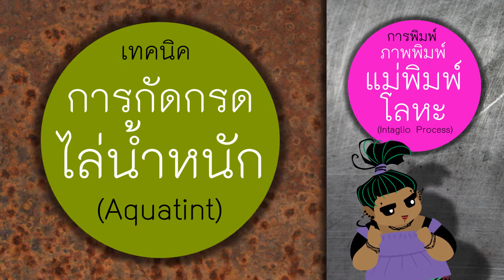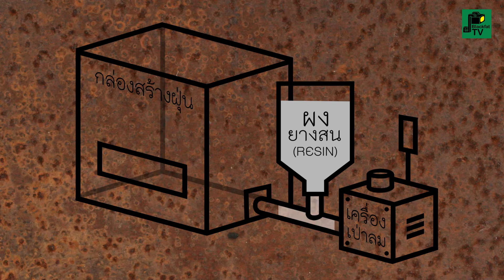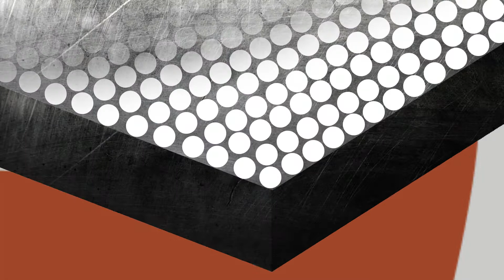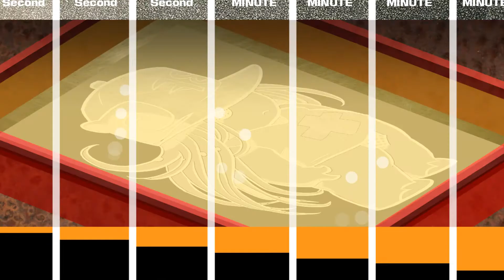ภาพพิมพ์แม่พิมพ์โลหะ(เทคนิค Aquatint)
สวัสดีจ้า หนูคือ แบล๊คแฟ็ท มาแล้วเจ้าข้า….
งานศิลปะประเภทวิจิตรศิลป์ (Fine Art) ตอนนี้เรามารู้เรื่อง...
      งานภาพพิมพ์ ( สร้างสรรค์บนแม่พิมพ์ / Graphic art ) กันต่อไปนะเจ้าคะ

      เรามาเรียนรู้กรรมวิธีพิมพ์ที่มีชื่อว่า การพิมพ์ภาพพิมพ์แม่พิมพ์โลหะ (Intaglio Process)
เทคนิคอื่นๆกันบ้าง…

       กรรมวิธีนี้เราเรียก “การกัดกรด” เทคนิค Aquatint หรือ การกัดกรดไล่น้ำหนัก

       เป็นการควบคุมน้ำกรดให้ทำปฏิกิริยากับโลหะ กัดจนเกิดร่องของลวดลายหรือรูปภาพ ที่ตื้นลึกไม่เท่ากันด้วยวิธีการโรยด้วยผงยางสน

        บริเวณที่มีร่องลึกมากน้ำหมึกขังมาก กระดาษจะดูดหมึกขึ้นมามากน้ำหนักเข้ม
        บริเวณที่มีร่องตื้น หมึกขังน้อย กระดาษจะดูดหมึกพิมพ์ขึ้นมาน้อย น้ำหนักภาพสีอ่อน

        มาดูกันเลยว่าเขาทำกันยังไง…
        เริ่มด้วยเตรียมอุปกรณ์ มี/แผ่นโลหะสำหรับทำแม่พิมพ์ / ผงยางสน (resin) ที่ถูกบดละเอียดเป็นฝุ่นแล้ว / ดินสอไขมัน / น้ำมันวานิชดำ / หมึกพิมพ์เชื้อน้ำมัน / กระดาษสำหรับพิมพ์ / ลูกกลิ้งยาง / ยางปาดหมึก / น้ำมันสน / ทินเนอร์ และนี่ กล่องสร้างฝุ่น ที่เราไม่พบเห็นในงานพิมพ์ชนิดไหนๆเลย

        โอเค พร้อมแล้ว เอาแผ่นโลหะออกมา ทำความสะอาดชะล้างไขมัน ด้วยน้ำยาล้างจานก็ได้ เอาวางรอจนแห้งสนิท ระวังอย่าเอามือไปสัมผัสผิวหน้าส่วนที่จะทำแม่พิมพ์นะเจ้าคะ เพราะมือเรามีไขมัน อยู่ทั่ว สวมถุงมือยางป้องกันไว้ก่อนทำงานก็จะดีมากๆ

         ต่อไปมาเตรียมสร้างฝุ่นยางสนกัน ผงยางสนบดละเอียดเอามาใส่ท่อที่ต่อเชื่อมระหว่างเครื่องเป่ากับกล่องกักฝุ่น ที่สร้างขึ้นโดยเฉพาะ นี่ หน้าตาเป็นอย่างนี้และเจ้าคะ

         เมื่อเปิดเครื่องผงยางสนจะถูกดันไปฝุ่งเป็นฝุ่นลอยวนอยู่ในกล่อง รอจนฝุ่นฝุ้งได้ที่ จึงประคองแผ่นโลหะที่เตรียมไว้ ผ่านช่องด้านข้างกล่อง นำเข้าไปวางข้างในแล้วปิดฝา ปล่อยให้ฝุ่นยางสนตกลงมาติดกับผิวหน้าไปเรื่อยๆจนหนา แล้วค่อยเอาออกมา

         การนำแผ่นโลหะเปื้อนฝุ่นออกมา ต้องเบามือสุดๆ อย่าให้ฝุ่นยางสนฝุ้งปลิวออกจากผิวหน้า  นำแผ่นโลหะมาลนไฟจนร้อนทั่วแผ่น เมื่อฝุ่นยางสนละลายติดกับผิวโลหะหมดแล้ว ก็วางทิ้งไว้ รอจนเย็นตัว
         จากนั้นนำดินสอไขมันมาวาดรูปตามที่ออกแบบไว้ เริ่มจากส่วนต้องให้เป็นสีอ่อนก่อน

         ขั้นตอนการวาดเป็นการทาไขมันเคลือบผิวโลหะไม่ให้ถูกกรดกัด ขั้นตอนนี้เราใช้น้ำมันวานิชดำแทนดินสอไขมันได้ด้วย จากนั้นก็แช่แผ่นโลหะในอ่างน้ำกรด ผิวโลหะส่วนที่ไม่ถูกวาดไขมันจะถูกกรดกัดกินจนเป็นร่องลึก

         เมื่อแช่น้ำกรดตามเวลาที่กำหนด จึงนำขึ้นมาล้างด้วยน้ำสะอาด เพื่อวาดไขเพิ่มเติม แล้วให้กรดกัดอีก

         เมื่อแช่น้ำกรดตามเวลาที่กำหนด ก็นำขึ้นมาวาดไขเพิ่มเติมอีก แล้วให้กรดกัดอีก
         ทำอย่างนั้นสลับกันเรื่อยไปจนทั่วทั้งแผ่น

         เราจะพบว่า การกัดกรดครั้งแรกๆ จะตื่นมาก เมื่อเทียบกับครั้งสุดท้ายที่ลึกสุด นี้คือวิธีควบน้ำหนักจากสีอ่อน สีเข้ม จากความตื้นลึกของแม่พิมพ์ ที่เราต้องการ

         จากนี้เราก็ทำความสะอาดแม่พิมพ์ ด้วยน้ำมันสนและทินเนอร์ จนหมดจด เพื่อเตรียมพิมพ์

         เริ่มเลยนะ ละเลงหมึกพิมพ์ลงแม่พิมพ์นแน่ใจว่าหมึกลงไปอยู่ในร่องลึกทุกร่่อง แล้วจึงนำผ้ามาเช็ดหมึกพิมพ์ส่วนเกินออก เมื่อเช็ดอย่างระมัดระวังจนทั่ว เราพอสังเกตเห็นความต่างน้ำหนักของสีเข้มหรืออ่อนได้บ้างแล้ว

         นั่นไง ร่องตื้นเป็นสีอ่อน ร่องลึกสีก็จะเข้มมาก…
         เอาเลย...นำกระดาษพิมพ์มาวางทับลงไป แล้วนำเข้าเครื่องกดทับให้กระดาษแนบแม่พิมพ์เพื่อดูดซับหมึกพิมพ์ขึ้นมา โอเค ไหนดูซิ ผลงานเป็นไงมั่ง

         ว้าว...เป็นไปตามที่คิด สวยงามดั่งใจ

         นี่แหละเจ้าค่ะเทคนิดวิธี Aquatint ของการพิมพ์ภาพพิมพ์แม่พิมพ์โลหะ ลองทำดูซักครั้งนะเจ้าคะ เพราะศิลปินใหญ่ๆทั่วโลกเขานิยมกันมาก ขอให้สนุกนะ ไปก่อนล่ะ บ่าย